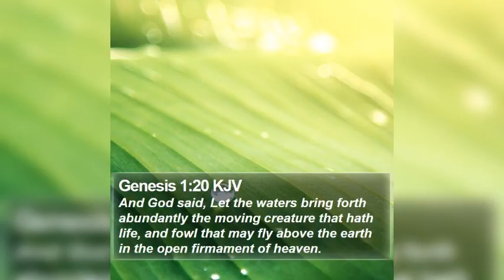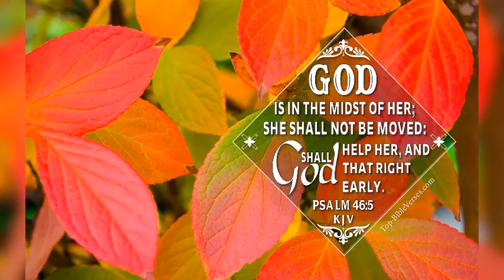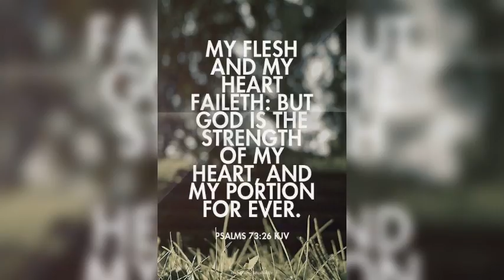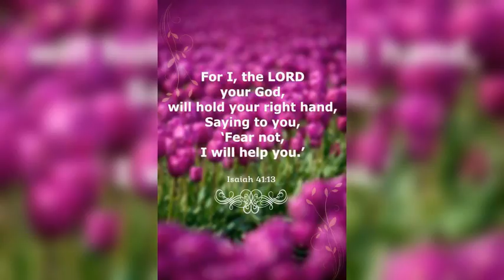Jay Dene Wale Prabhu Yeshu ✝️ Best Praise And Worship song ✝️ Reshma Sharma Lautoka Fiji 🇫🇯